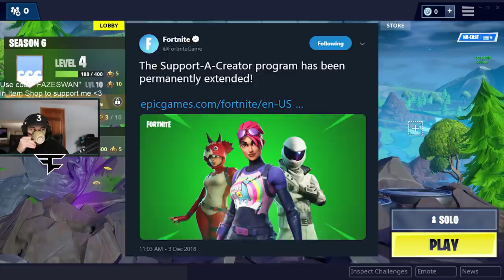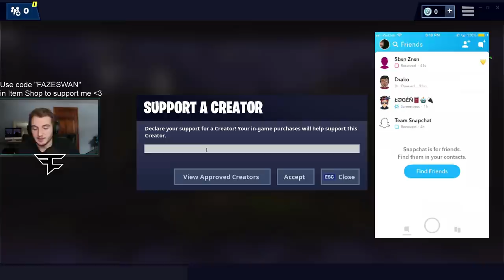I put my Snapchat in my username...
CREATOR CODE "FAZESWAN"